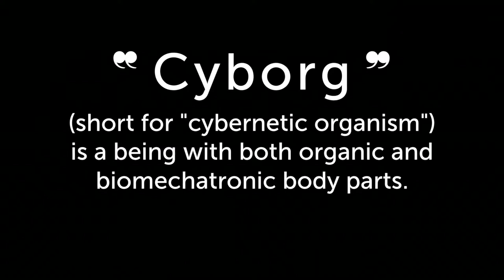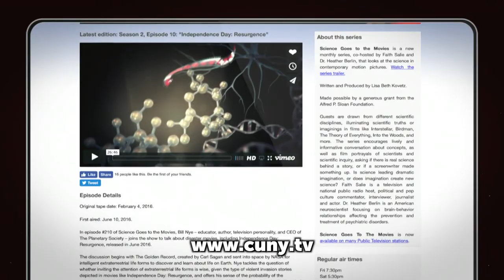Real Cyborgs - with neuroscientist, Dr. Phillip Kennedy.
HBO has the Mother of Dragons, but Science Goes to the Movies has the Father of Cyborgs. And ours is a real life neuroscientist, Dr. Phillip Kennedy.

Guest List

Dr. Phillip Kennedy Neuroscientist, Neural Signals, Inc.